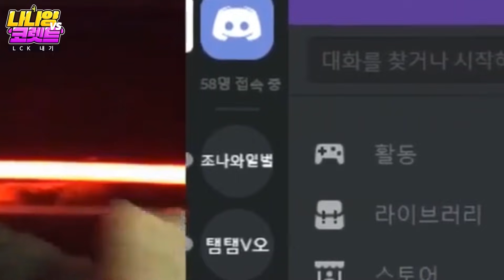[코렛트] 새로운 무료급식소 나나양이랑 LCK내기빵!!